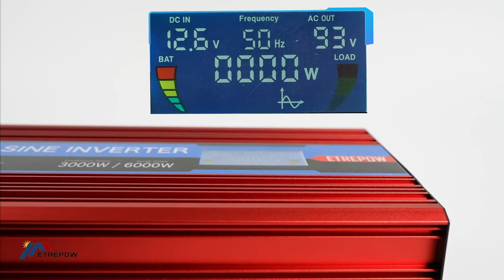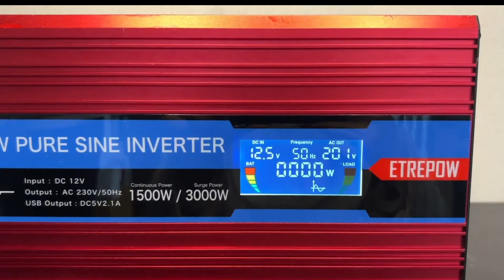LE MEILLEUR CONVERTISSEUR DE TENSION 12/24V À 220V - ETREPOW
➤ Acheter le convertisseur Etrepow

Vous êtes à la recherche du meilleur convertisseur de tension du marché ? Monsieur combine vous présente le modèle de la marque Etrepow

Sommaire :
00:00 Quel convertisseur de tension choisir ?
00:07 Le transformateur de tension Etrepow 12v et 24v à 220v
00:22 Solution d'alimentation polyvalente
00:33 Certification et sécurité garanties
00:50 Robuste et résistant
01:00 Refroidissement intelligent et silencieux
01:10 Contrôle intuitif et pratique